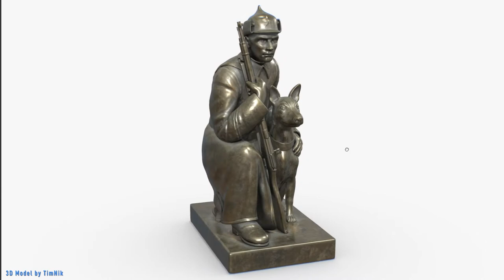Border Guard with Dog 3D model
In the Moscow metro at the Ploshchad Revolyutsiya station, 76 bronze sculptures are located in the niches of the hall. The sculptor Matvey Manizer created images of Soviet people, but the most famous of them, perhaps, is a border guard with a dog.
Model created by reference from scratch. Photorealistic materials. Ready for GPU rendering. Proper named textures set and material. All path to textures stripped.